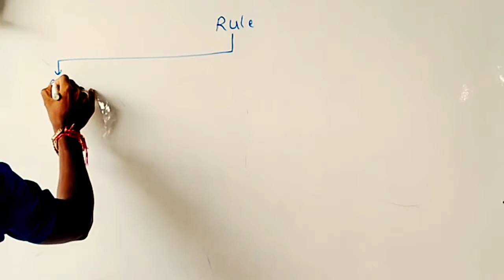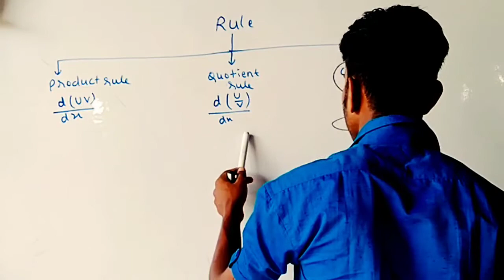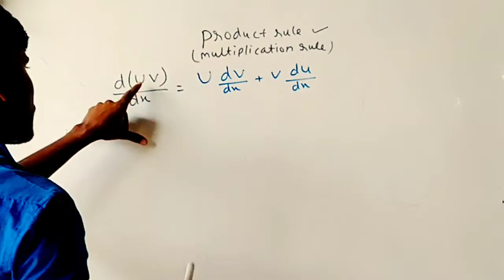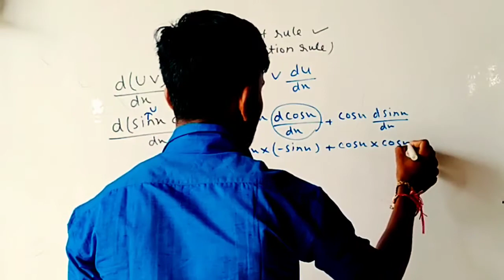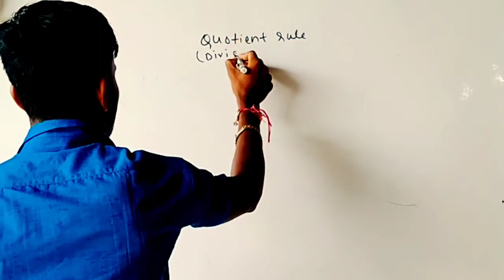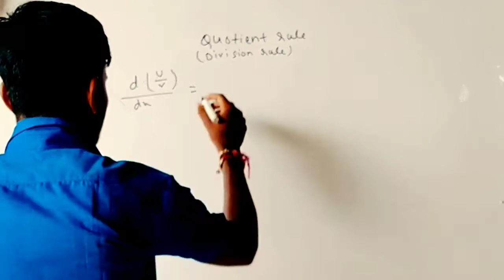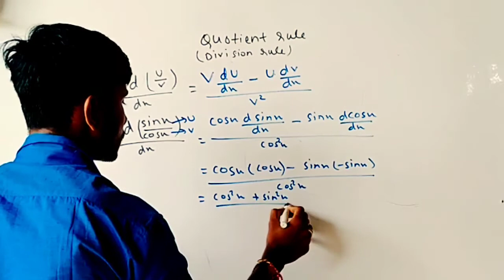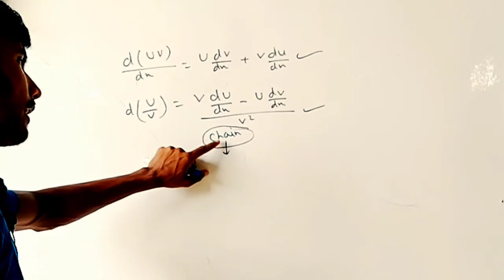Diffrentiation Class 12 Mathematics(Part 2)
Published 08/07/2020

I am Nageshwar kumar like my video

Hello guys maine is video me bataya hai Class 12 ka Mathematics ka calculas ka Diffrentiation ke bare me